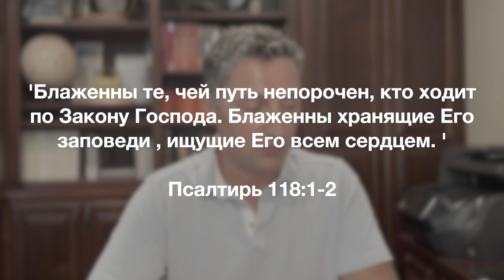Информационный блок 08.19.2023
Всем привет.  Горячая пора отпусков практически завершилась. Возвращаемся к обычному течению жизни :)